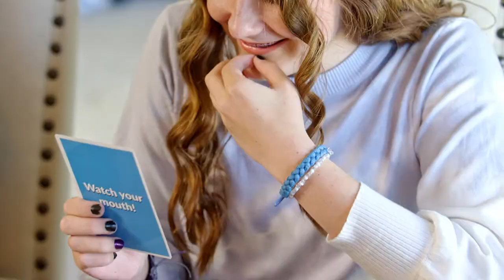How to Play Its Not Poop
Short description of gameplay